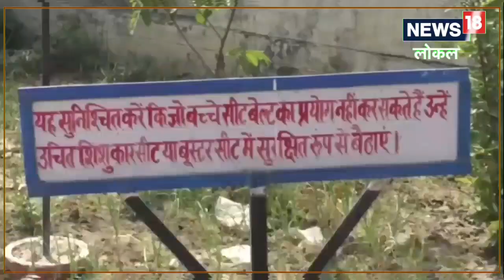Basti: ड्राइविंग लाइसेंस बनवाना है तो देना होगा भारी भरकम शगुन, जानिए ऐसा क्यों?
आरटीओ ऑफिस के बाहर बैठे दलालों के बगैर आम आदमी का लाइसेंस बन ही नहीं सकता है. सारा गोरखधंधा आरटीओ ऑफिस के अफसरान के नाक के नीचे चल रहा है. ,Basti news|Basti Police|Driving Licence|RTO|UP State Transport Department